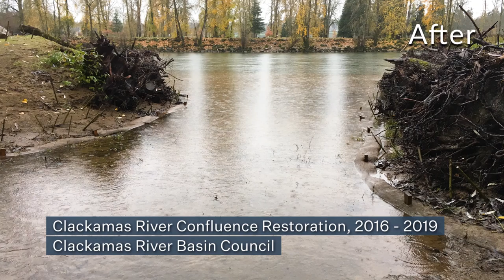Constructing Salmon Habitat in the North Fork Reservoir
The North Fork Reservoir Habitat Project was completed in the midst of a pandemic and just weeks before the Riverside Fire swept through the Clackamas River Basin. Despite these challenges, the project was finished ahead of schedule and under budget, and is already being used by fish as spawning habitat.

How did we do it? Close collaboration with key partners like the Oregon Wildlife Foundation and Bureau of Land Management.

This project was funded by the Clackamas Habitat Fund.